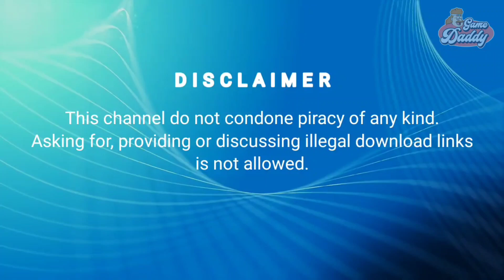YUZU ANDROID 236 - HUNTERX: CODE NAME T GAMEPLAY!| SD870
The Night of the Purple Moon has returned.
Facing the moonlight, the devil hunter Taiyo recalls a lost memory.
To hunt devils... and to find himself... he embarks on a fateful adventure through a crack in the world.

HunterX: code name T is an action adventure with fast and stylish combat.
Perfect your own fighting style using various weapon actions and magic, and explore an ever-greater world.

👉Support ✅